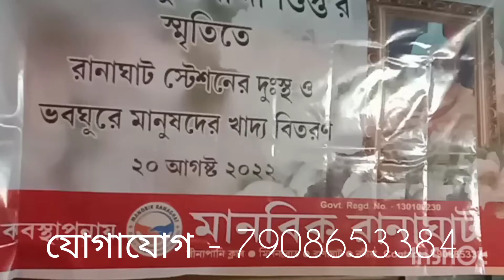দুঃস্থ ভোজনের 4 বছর 330 দিন| মানবিক রানাঘাট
দুঃস্থ খাওয়ানোর সংস্থা মানবিক রানাঘাট এবং পশ্চিমবঙ্গের নদীয়া জেলার রানাঘটে দুঃস্থ খাওয়ানোর সংস্থা

your quaries:
দুঃস্থ খাওয়ানোর
দুঃস্থ খাওয়ানোর সংস্থা